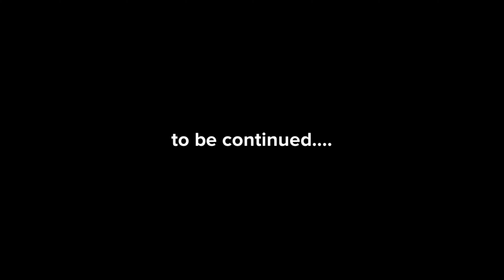SECRETBOOK ALIENS EARTH STORY TECHNOLOGY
This is an imaginatory story of a person who FINDS the secret book and he GETS information from that,aliens comes to earth and they knew about advance technology.